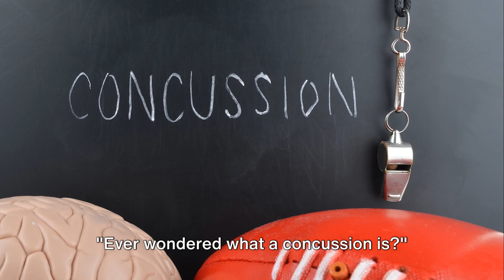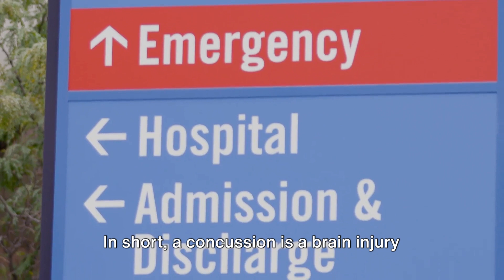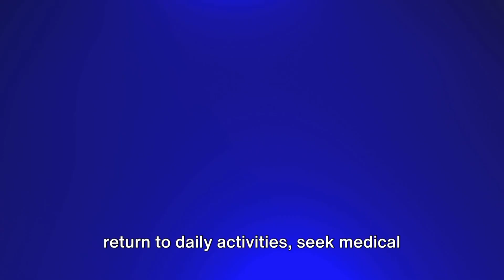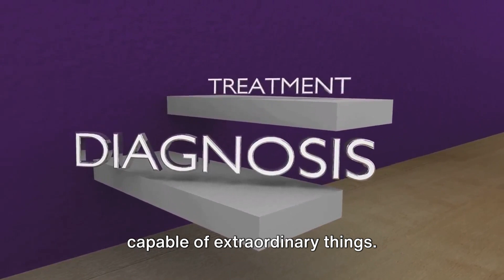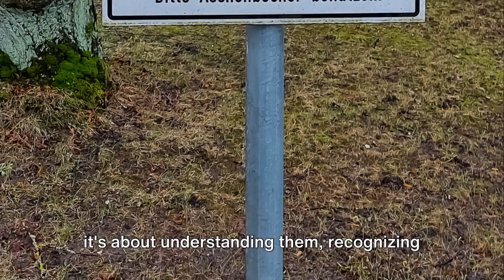Introduction to Concussion Safety - Grade 8 Health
In this video, we delve into everything students need to know about concussions. From understanding the signs and symptoms to exploring the causes and recovery strategies, this comprehensive guide aims to raise awareness and promote safety.

Whether you're a student athlete, parent, or educator, this information is crucial for recognizing and properly managing concussions.

OUTLINE:

00:00:00 Introduction to Concussions
00:01:55 Signs and Symptoms of Concussions
00:04:36 Common Causes of Concussions
00:06:31 Concussions in Students
00:08:36 Recovery Strategies
00:11:13 Conclusion and Recap